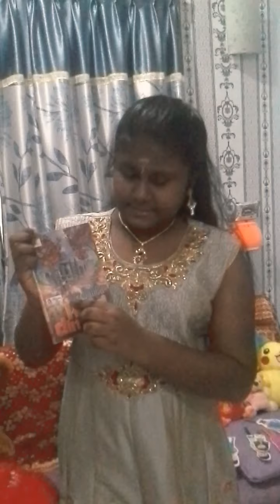Pertandingan Bicara Buku 2020 oleh Ashvitra Rai A/P Murugan ( SK ST Monica, Sandakan, Sabah )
Anjuran Kementerian Pendididkan Malaysia

Bahagian Sumber Dan Teknologi Pendidikan

Daripada, Ashvitra Rai A/P Murugan

SEK. KEB. Kluster ST Monica, Sandakan, Sabah